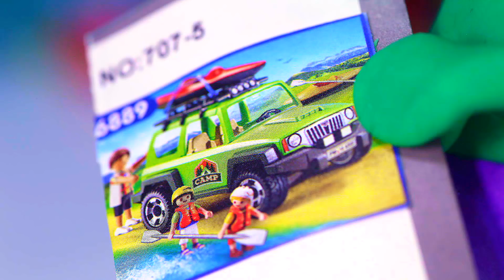DibusYmas Stop motion Superhero clay cartoons